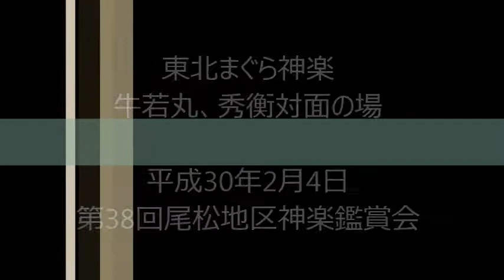東北まぐら神楽「牛若丸、秀衡対面の場」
東北まぐら神楽
牛若丸、秀衡対面の場

第38回尾松地区神楽鑑賞会